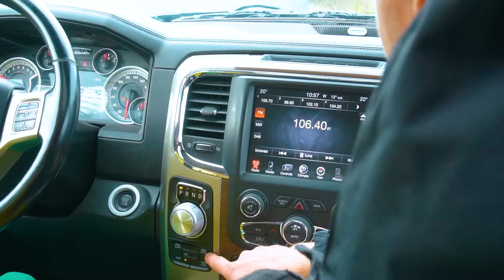пикап 700лс Dodge Ram TRX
Это был выезд на бездорожье только на американских пикапах Dodge Ram.

За весь период сбора с 24.10 по 30.11 из необходимых 3млн руб, собрано около 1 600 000 р.

Авто под заказ. Тюнинг пикапов